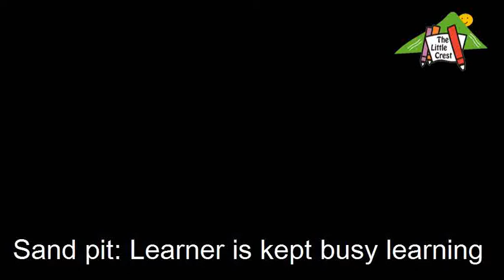Sand pit Play